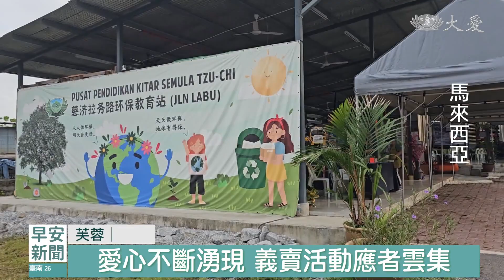芙蓉環保市集尋寶 蔬食減碳落實回收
馬來西亞芙蓉慈濟志工，在「拉務路環保教育站」舉辦環保市集，除了鼓勵民眾惜福愛物做環保，也推動蔬食愛地球，同時透過吸引民眾，走入環保站，提高大家的環保意識。